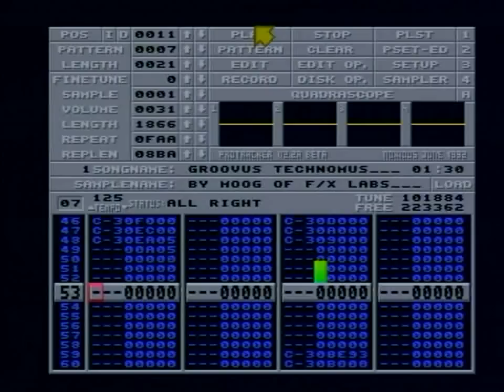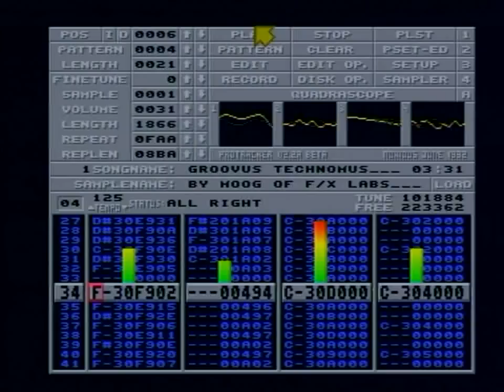Groovus Technomus - [Amiga ProTracker module]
Created sometime in 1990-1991 on the Commodore Amiga 500 using ProTracker.